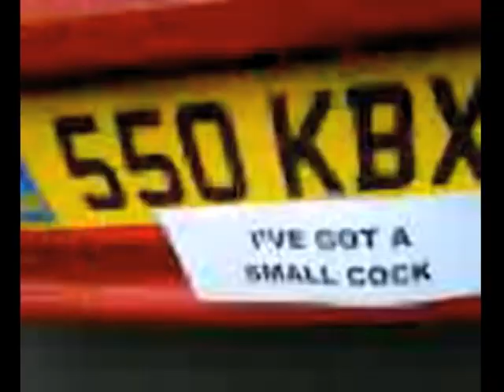The master driver of disaster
The master driver of disaster. This is why you all pay so much for your car insurance.